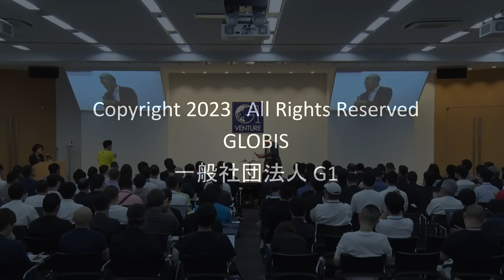元ソニーCEO・平井一夫氏が語るリーダーシップ／モチベーションを下げてしまう無意識のリーダーシップ／リーダーに求められるのは「EQ」／リーダーが自信と勇気を持つべき場面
G1ベンチャー2023 第1部全体会
「世界で勝てるテクノベート経営」平井一夫
（2023年6月11日／グロービス経営大学院 東京校）

赤字に陥り危機に瀕していた時期にソニーグループ社長に就任し、見事に経営を復活させた平井一夫氏。変化するグローバルな市場環境下で、進化するテクノロジーを駆使して、勝ち続ける経営の手法に迫る。世界で勝てるテクノベート経営の本質とは。（肩書きは2023年6月11日登壇当時のもの)
✅、これからの時代のリーダーに求められる役割と認識について、もっと学びたい方コチラ
「自覚力のリーダーシップ」
●平井 一夫（ソニーグループ株式会社 シニアアドバイザー／一般社団法人プロジェクト希望　代表理事）
プロフィール：
1984年に株式会社CBS・ソニー（現 株式会社ソニー・ミュージックエンタテインメント）入社。1995年よりゲーム事業の北米責任者を務め、2007年に株式会社ソニー・コンピュータエンタテイメント (現 株式会社ソニー・インタラクティブエンタテインメント) 社長 兼 グループCEO就任。2012年4月にソニー株式会社 社長 兼 CEOに就任し、ソニーグループ全体のビジネスを牽引。2018年4月より2019年6月まで会長を務める。2019年6月よりソニーグループ株式会社 シニアアドバイザーに就任。
2021年4月、自ら代表理事を務める一般社団法人プロジェクト希望を設立。
子どもたちの未来創造のきっかけとなる感動体験をつくるプロジェクトを推進している。

00:00　オープニング
00:52　今の時代は「超競争の時代」
-自動車業界ではテスラやBYDなどの新規参入が急に出てくるし、ソニーもホンダと組んで新規参入している。変化のスピードが速い。
-レコードは1948年から34年間ビジネスできた。そこからCDが出てきて、21年後にiTunesが出てきた。その5年後にSpotifyが登場。
-変化に対応するだけではなく、自ら変化を作らなければ世界で勝つ経営になれない。社員が常にモチベーションを高め、前に進んでいける環境をリーダーが創り上げることが重要。
05:09　モチベーションを下げてしまう無意識のリーダーシップ
-１つ目は、「名選手は名監督に必ずしもならず」ということ。選手として求められていることと、リーダーとしての基準は全く違う。
-「上司に求めているものは何か」というアンケートで良く出てくることが必要。実績はリーダーには求められていない。
09:14　リーダーに求められるのは「EQ」(心の知能指数の高さ)
-肩書や社歴、年功で人を動かす人は、リーダーには向かない。あとは朝令暮改になってしまうリーダー、うまくいかないと人のせいにするーダーも。
-昇進することを伝えるときは、昇進した要件とリーダーシップに求められるものを全く違うということを伝えなければならない。
11:25　リーダーの一挙手一投足はすべて見られている
-何をリーダーは言ったか、何を言わなかったか。何をリーダーはしたか、しなかったかは、全部見ている。これを間違えると、モチベーションを下げてしまう。
-現場に来た社長が原稿の棒読みをしたら、社員のモチベーションは下がる。大事だと思うことは、ハートで語れるはず。メッセージを伝えるために来ているはず。
-質疑応答コーナーで予め人事がピックしてあり、その答えも予め原稿が用意されていたのを見たことがある。逆にライブで質問受けた方が良い。一生懸命答えてくれることに、社員のモチベーションが上がる。
16:43　意思決定をするときに「知ったかぶり」をしない
-知ったかぶりで100%知識を持っていないのに経営判断されたら、社員はどう思うか。「やめてよ」と思うはず。なので、説明を求めることが必要。「教えてください」と言う、勇気と自信が必要。
-あなたのアイディアの方が、私のアイディアよりも10倍良いから、そっちで行こう、と言って採用する勇気と自信も必要。
19:40　リーダーが勇気と自信を持つべき場面
-判断を間違えた、もしくは何かに対して間違えた、ということを即言える勇気と自信も必要。
-ネガティブな状況が起きた時にグジュグジュ言っていたら、本当に問題が起きた時に「この人大丈夫か」と思われてしまい、モチベーションが下がる。ネガティブが起きた時こそ、EQの高いリーダーをアピールする絶好の機会。
23:43　一挙手一投足見られていること
-ブッシュ大統領が再選の時に、公開ディベートで支持率がガタッと落ちたことがあった。それは、腕時計を見ていたこと。
-時間が気になった時には誰かの時計が見えないかな、と見ていたくらい、見られている。モチベーションを上げるリーダーシップを考えてほしい
25:25　奥の深いリーダーシップ論
-モチベーションを上げるリーダーシップが発揮できないと、他の事は何もついてこない。どんなに素晴らしい商品・サービスがあっても、フルポテンシャルにはなかなかならない。
-まずは一丁目一番地として、いかに社員のモチベーションを上げて、それを保って、そして120%の力を出してもらうかということをまず考える。そこをスタートに、世界に勝っていく経営を進めることが重要。